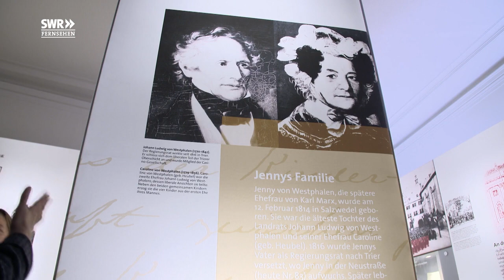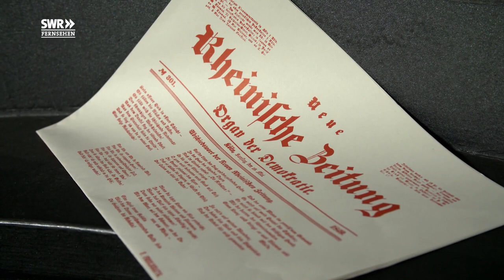Jenny von Westphalen (1814-1881)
SWR Geschichte & Entdeckungen 2.3.2018

Jenny Marx teilt die Forderung ihres Mannes nach einer gerechteren Gesellschaft. Die überzeugte Kommunistin redigiert seine Texte, die ohne sie vielleicht nie publiziert worden wären.